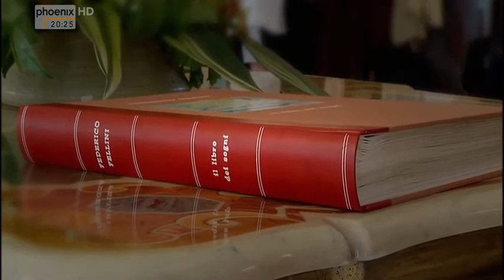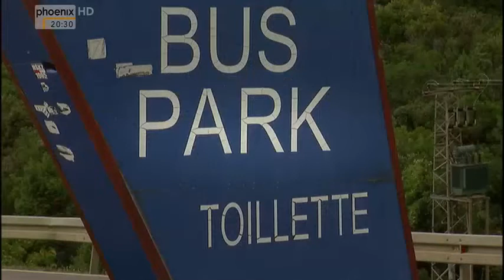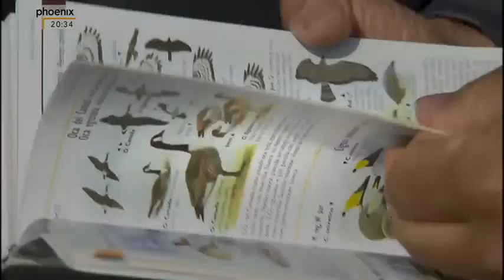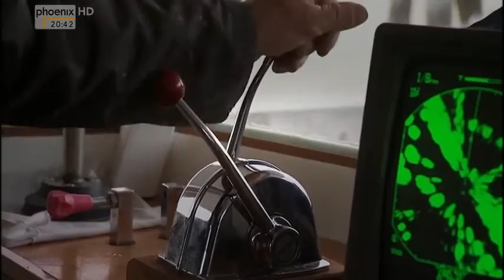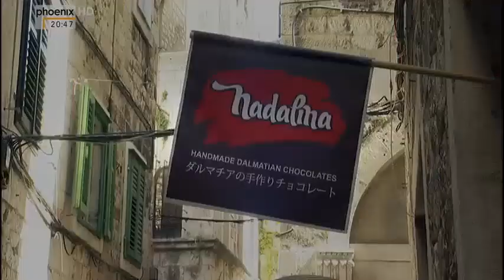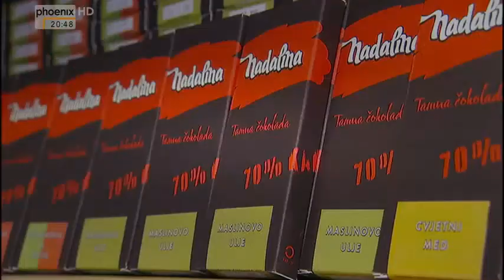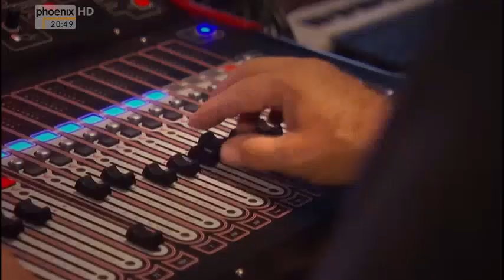✪✪ [Doku] Sehnsuchtsorte an der Adria (1/2) Alter Glanz und frischer Wind [HD] ✪✪